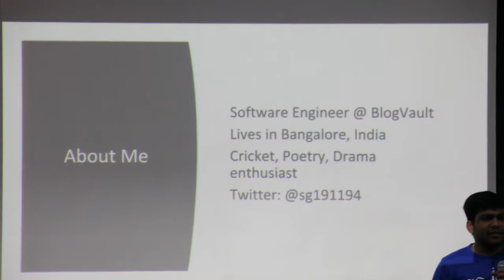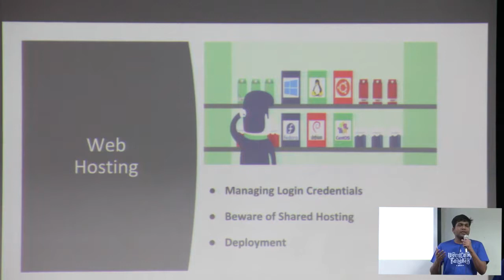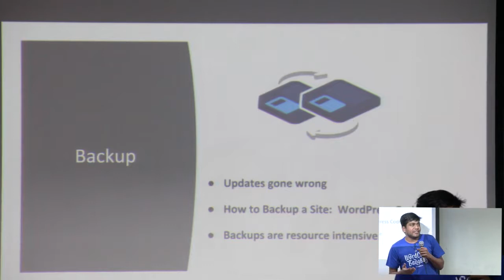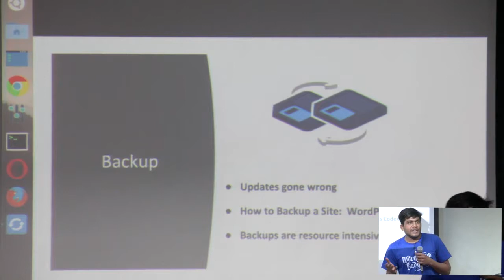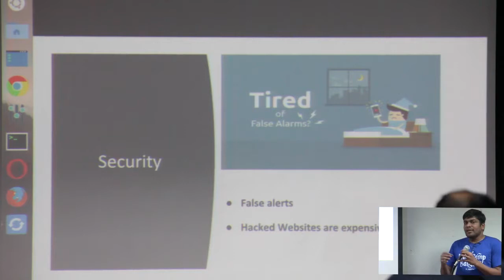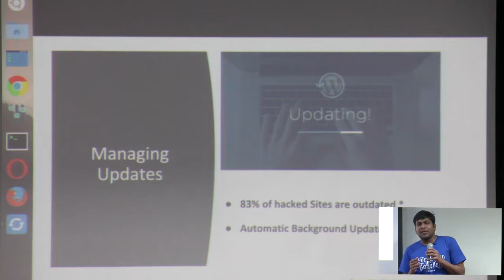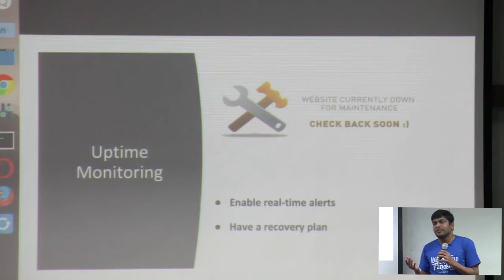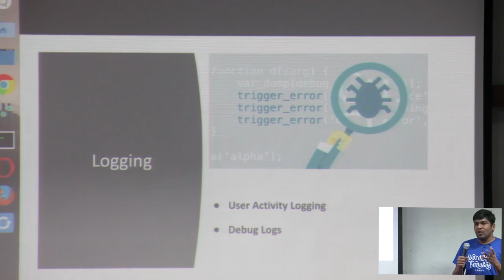Shubham Goyal: Art of Managing Multiple WordPress Sites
Managing multiple websites means performing various recurring tasks; which can be cumbersome! My talk focuses on a strong DIY framework to help audiences follow the best website management practices; thereby making their sites and the internet as a whole, a safe and secure place.